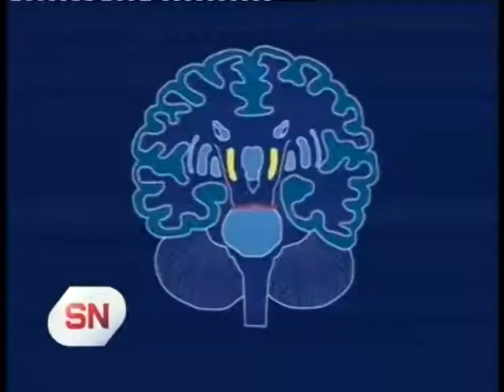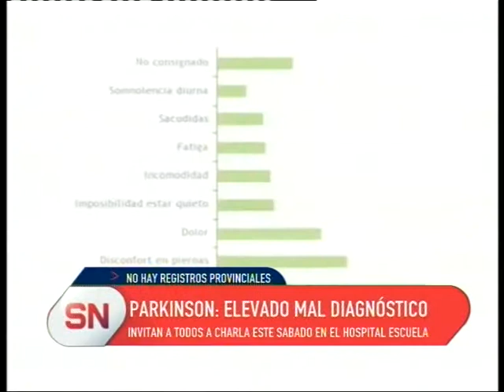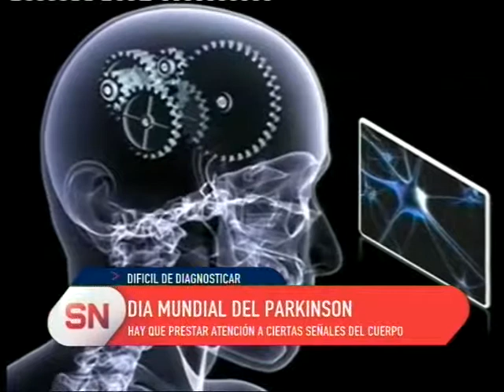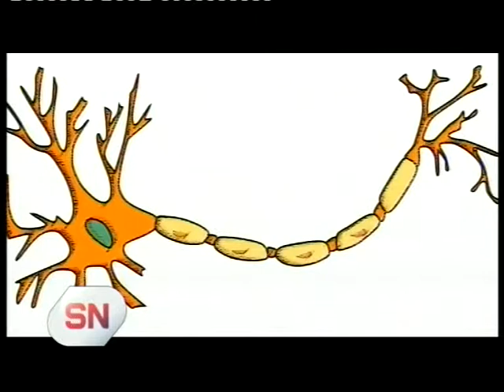Día Mundial del mal de Parkinson.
Hay que prestar atención a ciertas señales del cuerpo.